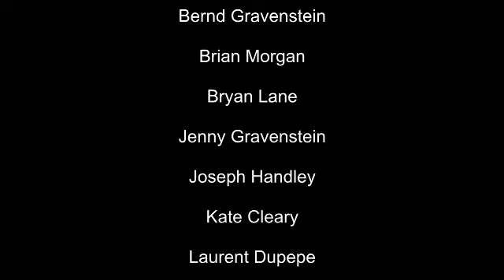Austin Film Meet Actor Showcase - Tara Oslick - January 11, 2010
Tara Oslick - 03:37